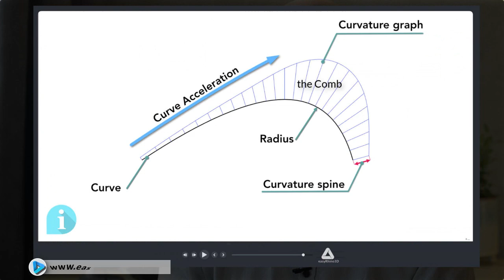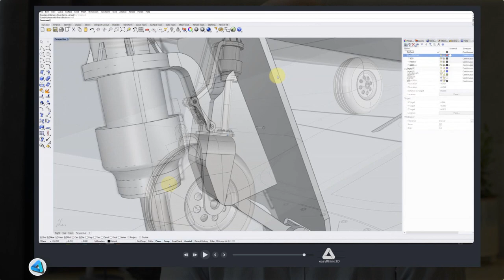RHINO TUTORIALS - Aircraft 3D Training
See My COURSES:
Basics Course for BEGINNERS:

Rhinoceros 3D Pipistrel Panthera Aircraft training is addressed to beginners and intermediate-level Rhino 3D modelers who want to upgrade their skills to advanced. 5 hours (14 episodes) of training videos will guide you through the many tools and methods of creating and editing NURBS surfaces, drawing technical sketches, analyzing your design using professional tools, and many other tools that will help you use the Rhino efficiently. Book your time, get yourself a nice coffee start boosting your skills with rhino tutorials. online